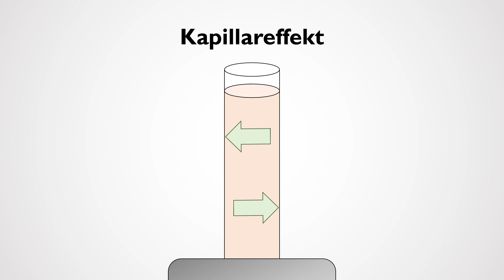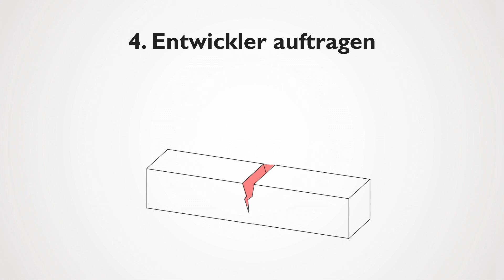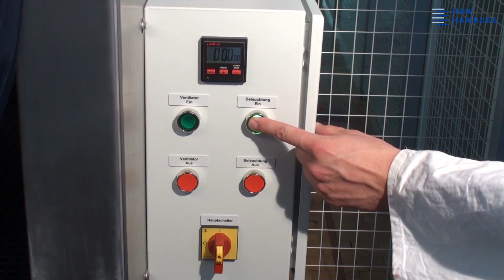Das Farbeindringverfahren | HAW HAMBURG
Farbeindringverfahren

Das Farbeindringverfahren wird zu den zerstörungsfreien Prüfungen gezählt, da geprüfte Bauteile nicht unumkehrbar zerstört werden.
Es wird hauptsächlich genutzt, um feinste Risse in metallischen Bauteilen und Schweißnähten sichtbar zu machen. Das Prinzip ist allerdings auch bei keramischen Werkstoffen und Kunststoffen anwendbar.

Der Wirkmechanismus hinter der Farbeindringprüfung ist der Kapillareffekt. Die Kohäsionskräfte innerhalb einer Flüssigkeit und die Adhäsionskräfte zur Wand der Kapillaren sind hier die maßgebenden Faktoren.
Flüssigkeiten mit einer sehr niedrigen Viskosität sind wesentlich stärker durch den Kapillareffekt betroffen. Deshalb ist das Eindringmittel der Farbeindringprüfung auch ein sehr niedrigviskoses Aerosol.
Der klassische Ablauf besteht aus vier Schritten.
-Als erstes wird der zu prüfende Bereich gereinigt, um Verschmutzungen zu entfernen.
-Als zweites wird das Farbeindringmittel aufgetragen und einwirken gelassen.
-Als drittes findet eine Zwischenreinigung statt, um überschüssiges Eindringmittel zu entfernen.
-Und als viertes wird der Entwickler aufgetragen um die Rissanzeige zu starten.
Das ist das Reinigungsmittel, ein leicht flüchtiges Lösemittel.
Das ist das Penetriermittel in kontrastreichem Rot.
Und dies der Entwickler auf Kreidebasis.
Als Prüfstück verwenden wir diese Schweißnaht, in die bewusst Fehler eingebracht wurden.
Da es sich bei den Prüfmitteln um Aerosole handelt, arbeiten wir in einem Prüfstand mit einem Abzug. Wenn Kein Prüfstand vorhanden ist, muss darauf geachtet werden, dass eine ausreichende Belüftung sichergestellt ist.
Um den Prüfstand einzuschalten wird der Hauptschalter umgelegt und die Belüftung und das Licht eingeschaltet.
Wir arbeiten mit Weißlicht. Dazu wird die Flächenleuchte eingeschaltet und die Beleuchtungsart auf Weißlicht umgestellt.
Die Bauteiloberfläche wird gereinigt. Dazu wird ein leicht flüchtiger Reiniger genutzt, der sehr schnell verdunstet. Ist die Oberfläche rostig oder rau, ist eine Prüfung mit diesem Verfahren schwierig.
Das rote Penetriermittel, wie man Eindringmittel auch nennt, wird großzügig aufgetragen, sodass der zu prüfende Bereich vollständig benetzt ist.
Um eine vollständige Penetration der Risse zu gewährleisten, sollte das Eindringmittel mindestens 10 Minuten einwirken.
Danach wird das Prüfstück erst grob mit fusselfreien Tüchern abgetupft und dann vorsichtig unter sanft fließendem Wasser abgespült. Wenn auf der Oberfläche keine Farbspuren mehr zu erkennen sind kann das Bauteil getrocknet werden. Dazu lässt man es entweder für ein paar Minuten an der Luft liegen oder beschleunigt den Vorgang mit einem Heißluftfön.
Im Anschluss wird unter dem Abzug eine hauchzarte Schicht Entwickler aufgetragen.
Unter ständiger Beobachtung ist nun zu ermitteln, wo sich Risse abzeichnen. Diese sind gegebenenfalls in eine Skizze zu übertragen um die Prüfung zu dokumentieren. Man könnte allerdings auch einfach in regelmäßigen Abständen Fotos schießen.
Nach einiger Zeit hat sich rund um die Risse so viel Farbeindringmittel gesammelt, dass der genaue Rissverlauf nicht mehr eindeutig erkennbar ist. Dieser Effekt wird auch als Ausbluten bezeichnet.
Je nach geforderter Prüfgenauigkeit muss also mehr oder weniger genau hingeschaut werden. Wenn die Auskunft reicht, ob Risse vorhanden sind oder nicht, kann man auch gleich eine größere Fläche prüfen ohne zu viel Wert auf die genaue Rissausbreitung zu legen.
Ist die Prüfung beendet, wird das Bauteil gereinigt und mit etwas Öl konserviert.

(Thank you so much for it)